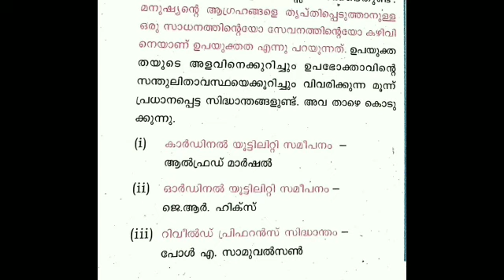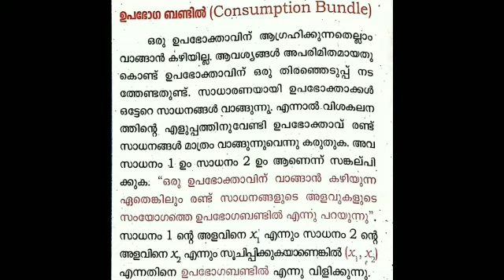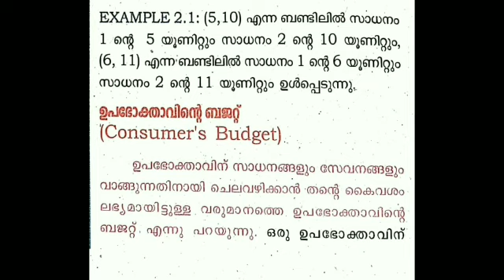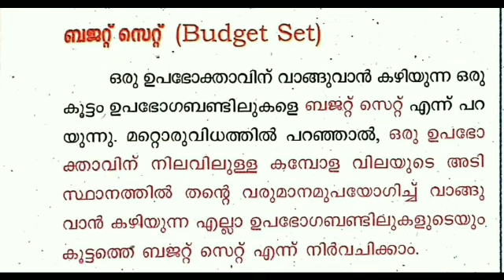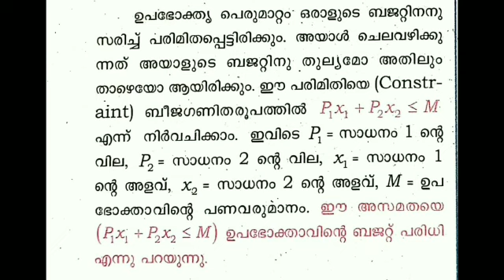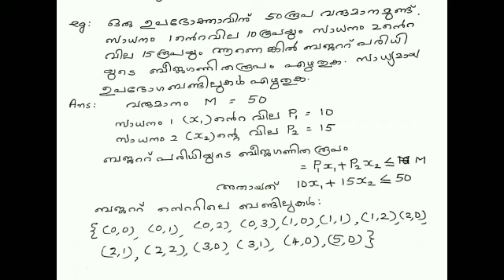Plus Two Economics Chapter 2 - Part1